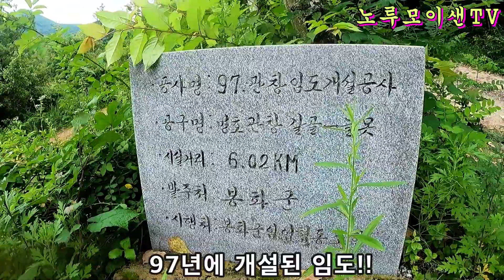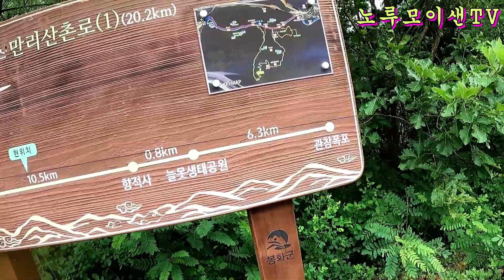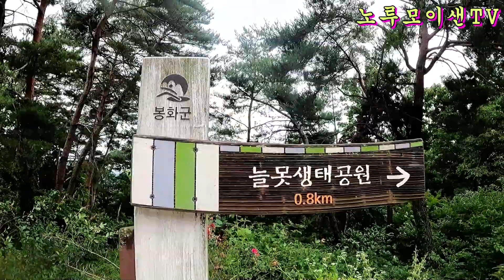다래가 지천인 만리산 임도 탐사 여행// 노지 차박캠핑!!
봉화군 명호면 만리산 임도는 타 임도와 달리 차창문을 열고 손만 내밀면 다래가 손안에 잡히는 곳!!